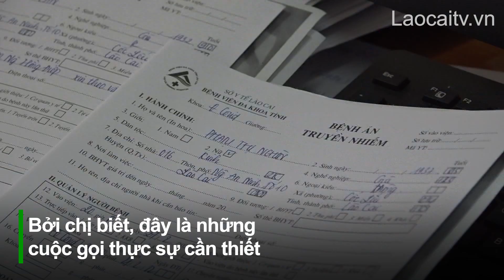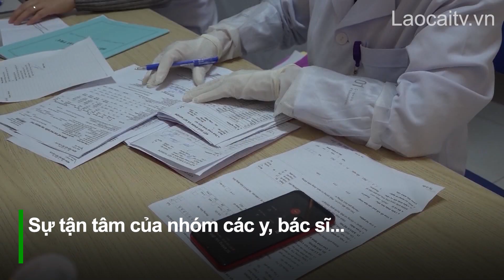Nỗ lực của y, bác sĩ trong tư vấn, điều trị F0 tại nhà | THLC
Laocaitv.vn - Số ca mắc Covid-19 trong cộng đồng tiếp tục tăng mạnh, trong khi hầu hết bệnh nhân điều trị tại nhà. Đây cũng là lý do khiến việc tư vấn chăm sóc, điều trị của bác sĩ trong nhóm tư vấn F0 tại các địa phương luôn trong tình trạng quá tải. Tuy nhiên, mỗi y, bác sĩ luôn nỗ lực hết mình, hỗ trợ tốt nhất cho bệnh nhân.

Đài Phát thanh - Truyền hình Lào Cai